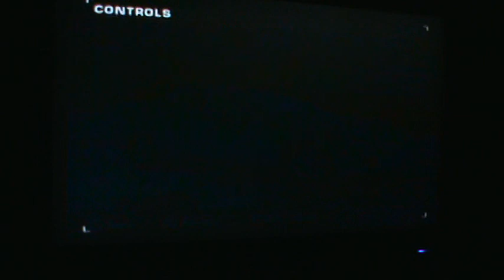Need for Speed Most Wanted PS2 Gameplay 11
Racing in Ironwood Estates,
Using Cadillac CTS (2004).